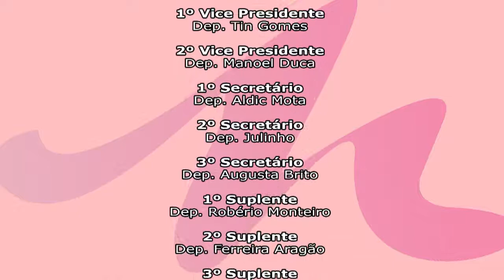MULHERES NO PARLAMENTO | Desembargadora Maria Nailde Pinheiro Nogueira